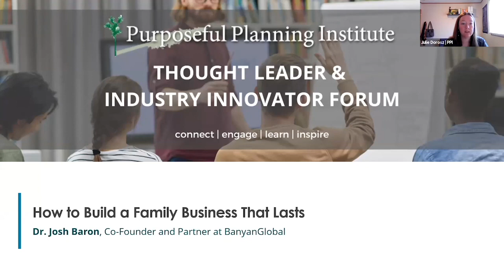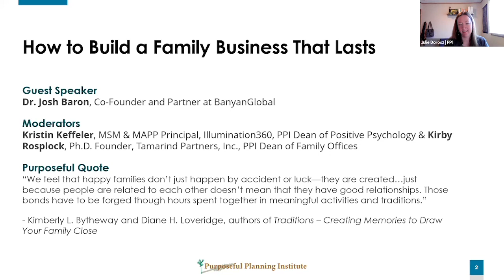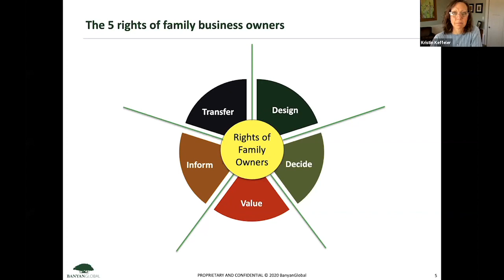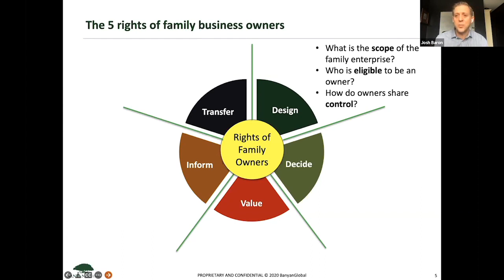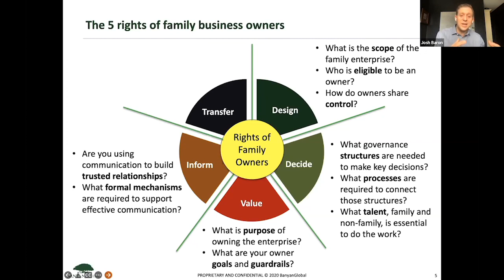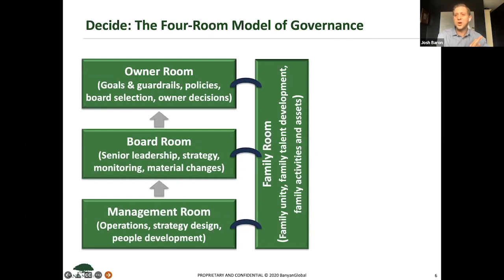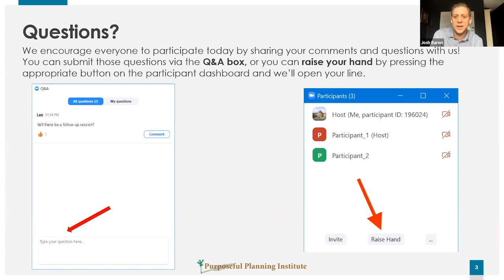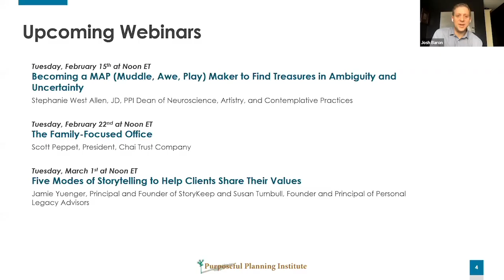How to Build a Family Business That Lasts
Guest Speaker: Dr. Josh Baron, Co-Founder and Partner at BanyanGlobal
Moderators: Kristin Keffeler, MSM & MAPP Principal, Illumination360, PPI Dean of Positive Psychology and Kirby Rosplock, Ph.D. Founder, Tamarind Partners, Inc., PPI Dean of Family Offices